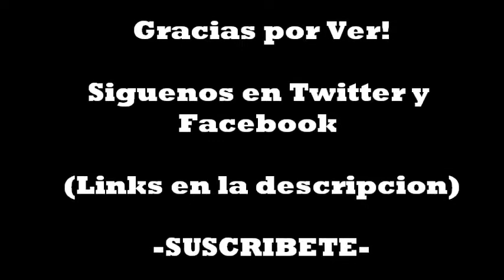-Careless Whisper- George Michael (Cover)